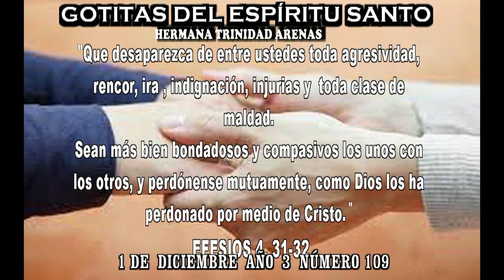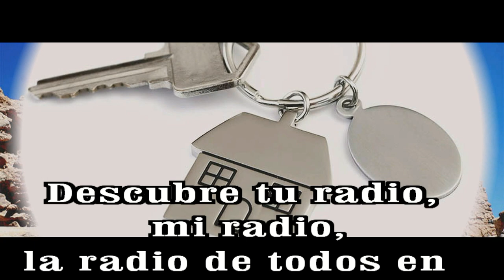GOTITAS DEL ESPIRITU SANTO AÑO 3 NUMERO 109 01 dic HD